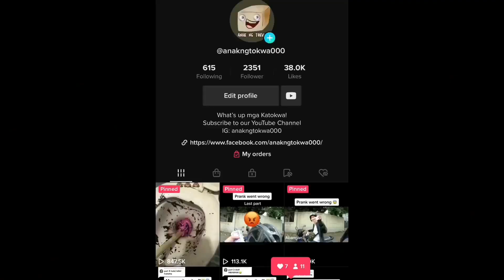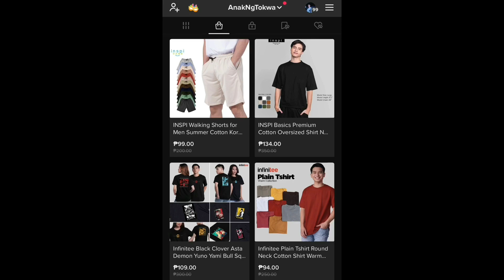PUTOK BATOK! CRISPY MASKARA!